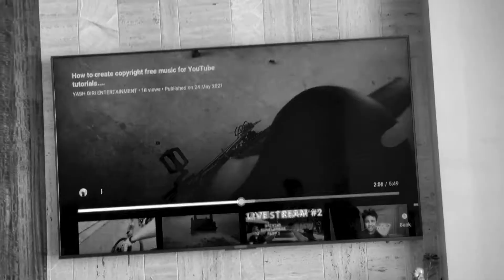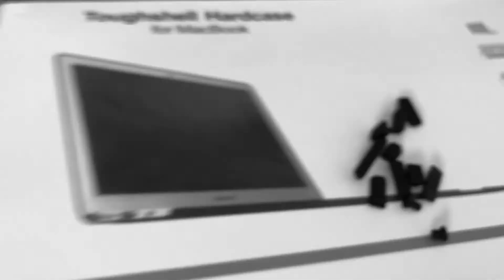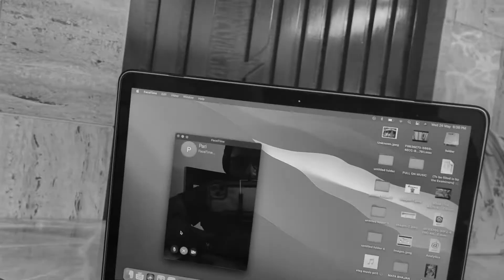the black movie